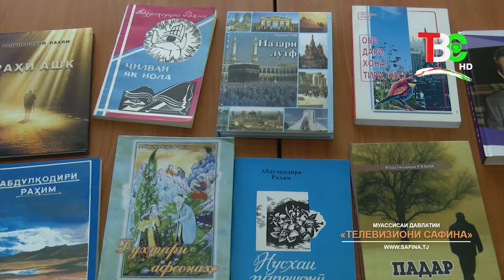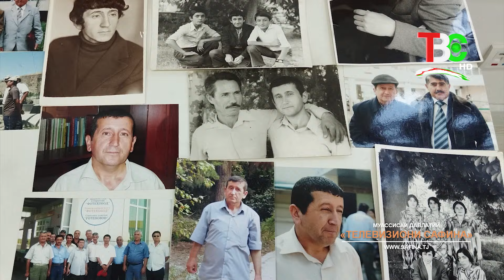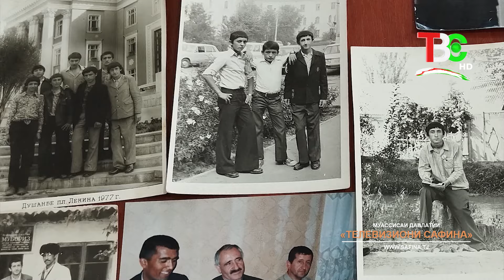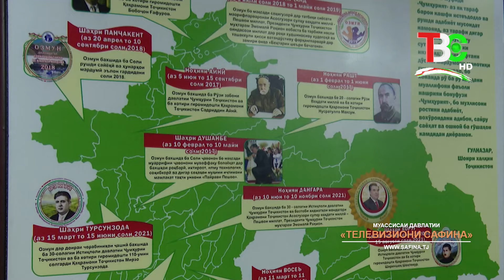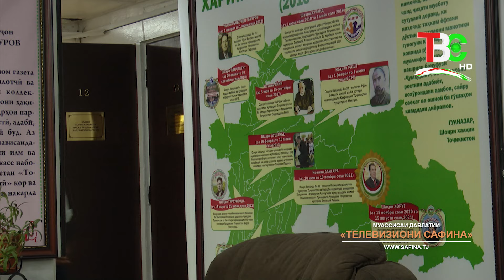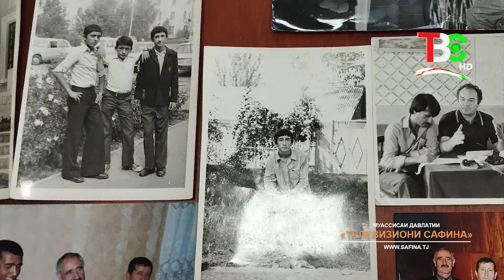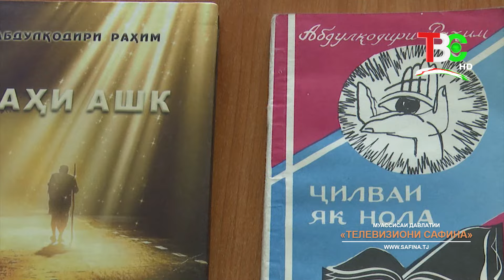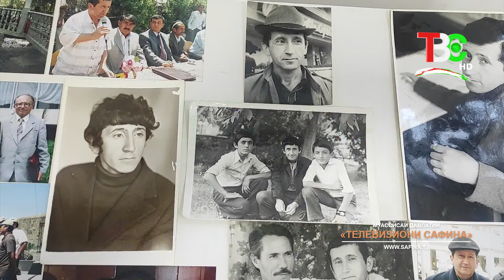Абдуқодири Раҳим | Анвори хирад